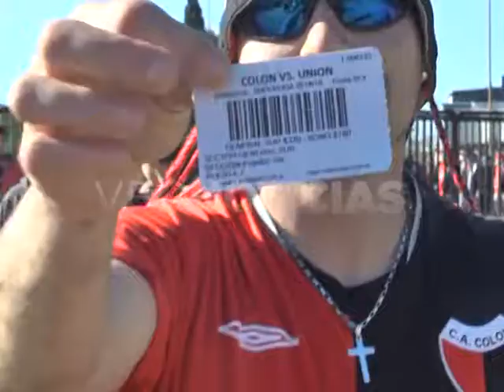PREVIA COLÓN - UNIÓN